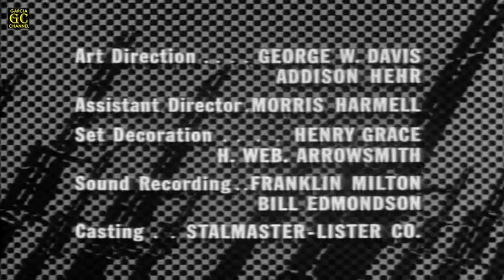COMBAT! Full HD (Season 1 - Episode 18) 'Next in Command'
Title: Next in Command
Cast: Vic Morrow, Rick Jason, Jack Hogan, Pierre Jalbert, Steven Rogers, Dick Peabody, Tom Lowell, Ben Cooper, Fletcher Fist, Bill Harlow and Dennis Robertson
Written by: Burt Kennedy
Directed by: Burt Kennedy
Original air date: February 5, 1963
Episode (overall): 18

GARCIA CHANNEL